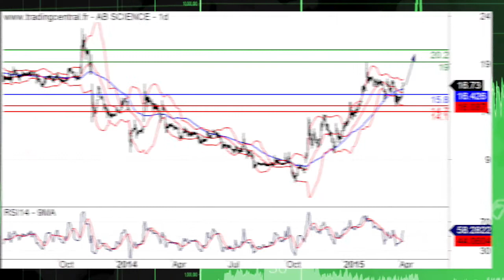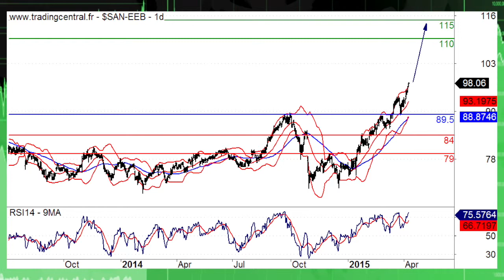TC JTPDB 041015.m4v